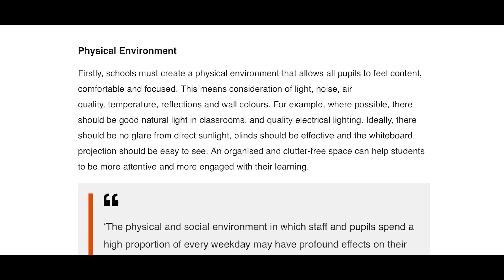ส่องโรงเรียนที่ใครๆก็หลงรัก Cashmere High School Christchurch, New Zealand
2 minutes with Im Education  (New Zealand EP.5)

ส่องโรงเรียนมัธยมนิวซีแลนด์ที่ใครหลายๆ คนหลงรัก ,โรงเรียนที่ตั้งอยู่หัวใจเกาะใต้นิวซีแลนด์ ที่มีสิ่งแวดล้อมเหมาะสมกัยการเรียนรู้ นั้นคือ Cashmere High School ที่ก่อตั้งเมื่อปี 1956 เป็นโรงเรียนมัธยมศึกษาแบบสหศึกษาของรัฐที่ใหญ่เป็นอันดับ 3 ของ Christchurch

ข้อมูลเพิ่มเติมเกี่ยวกับ Cashmere High School คลิก 👇
ติดตามข่าวสารเรื่องเรียนต่อต่างประเทศได้ที่
Im Education ผู้เชี่ยวชาญการศึกษาต่อต่างประเทศ
ปรึกษาฟรี! 👇
Line : @imeducation
cashmere high school